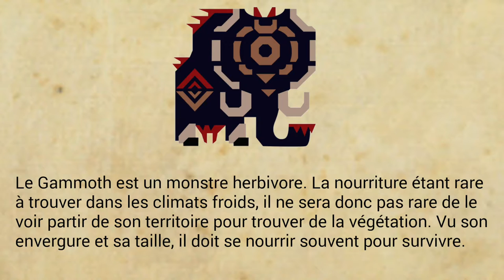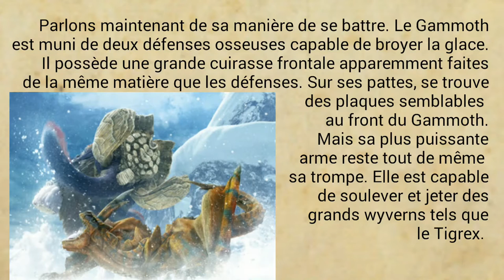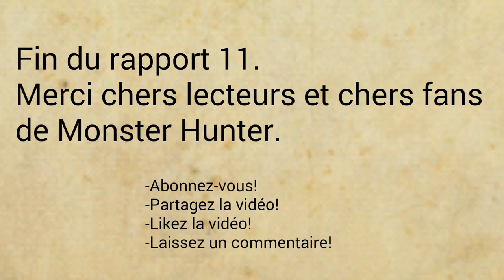Études de la Wycadémie, Rapport 11: Gammoth, le colosse inébranlable